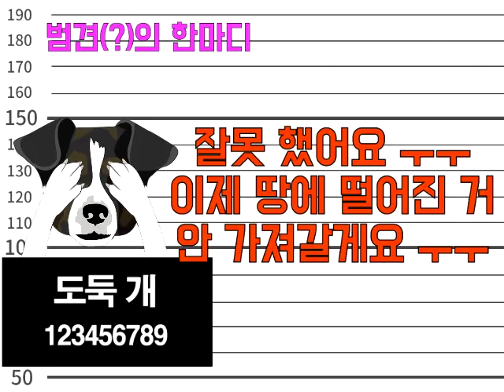가방 훔쳐간 범인 정체에 ‘빵’ 터진 경찰관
영상제공: 충북지방경찰청